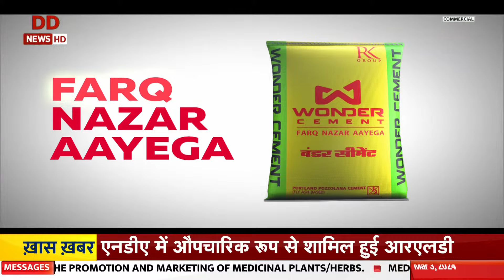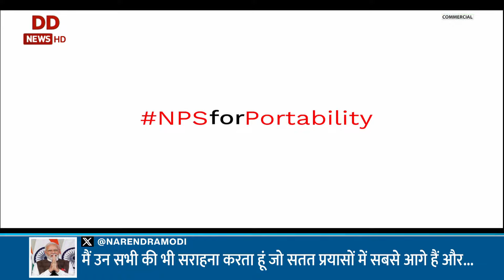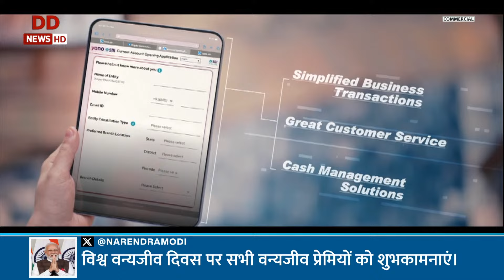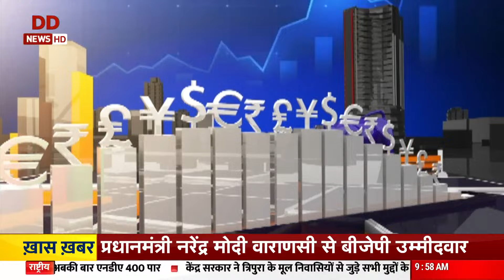Bazaar Iss Hafte | Nifty और Sensex रिकॉर्ड स्तर पर पहुंचे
🌐 वीडियो देखें और जाने कैसे Nifty और Sensex रिकॉर्ड स्तर पर पहुंचे।